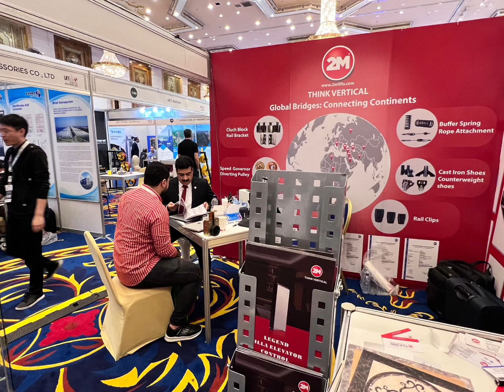Gratitude in Every Frame: Thank You to Our Amazing Visitors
In this heartfelt video, we want to express our deepest gratitude to all our wonderful visitors who have made our days brighter with their presence. Your support means the world to us, and we can't wait to welcome you back soon.